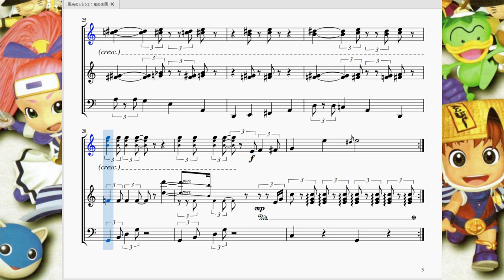風来のシレン2：鬼の楽園 Siren The Wanderer 2：Oni Paradise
今回は選ばれし風来人のみが辿り着ける場所「鬼の楽園」で流れる曲を再現させて頂きました。

　ローグライクゲームには伝統的に「拾うアイテム全て未識別」「素潜り」「ゴールが99階」という極限難易度のエンディング後ダンジョンがあります。この風来のシレン2では「最果てへの道」というダンジョンがそれにあたります。

　不肖ラル、ローグライクゲームは好きなのですが、人生で一回もこの難易度のダンジョンを突破したことがありません。故に、最果てへの道もクリアしたことがありません。当時の攻略本には「99階を超えた先にシレンが見たものは…。それはキミの目で確かめよう！」的な文言があったので何かあるんだろうなとは思いつつも、結局見られず仕舞いでした。

　しかし今は便利な世の中。youtubeを少し漁るだけで「99階を超えた先」の光景を動画にして下さっている一流の風来人が一杯おりました。

　という訳でその「99階を超えた先」…純和風のシレンの世界観とは100％そぐわないハワイアンな景色が広がる「鬼の楽園」の音楽を遂に拝聴する事が出来、こうして再現した次第となっております。

　随分と前置きが長くなってしまいましたが曲調はとってもハワイアンでトロピカル。潮騒の音すら聞こえてしまいそうなゆったりとした南国の曲となっております。
　装飾音が(恐らく)ウクレレのような楽器になっており、ジャンカジャンカと鳴らしているのでそれを再現する為にアルペジオを多用しております。
また、ギター系楽器特有の「ｳｨ~ﾝ」とした音を再現する為にポルタメントもかなり使い、独特のリズムを表現する為に３連符を多用…と思いのほか技巧を凝らした楽譜になってしまいました。

「風来のシレン」の世界観はかなりユルいです。江戸時代辺りをモチーフにした純和風の世界観のクセに村人や相棒のコッパもばんばんカタカナ語を使いますし、「そうはならんやろ」「なっとるやろがい！」とツッコみたくなるような現象や行動の数々。ギャグとシリアスの狭間に立っているようなゲームですが、この「鬼の楽園」はそれを象徴する場所と音楽なのかもしれませんね。